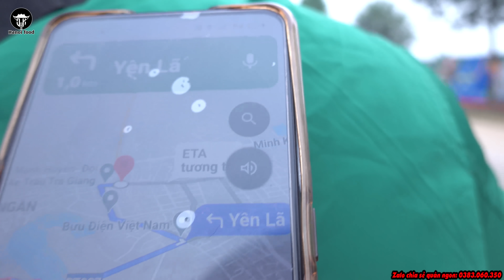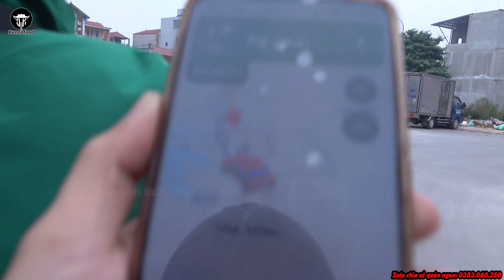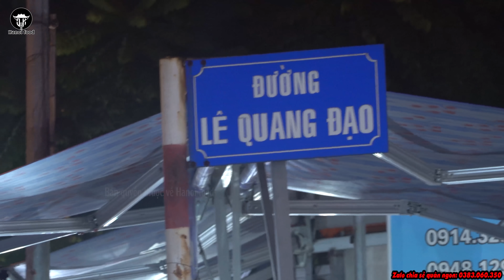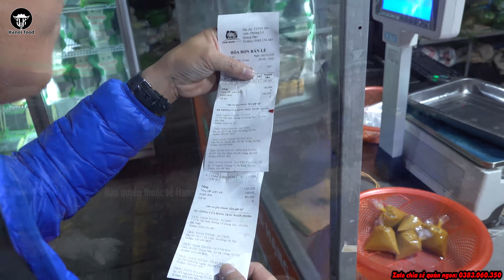Trâu giật 180 phút | Cận Cảnh Bà Con Tranh Nhau Mua Trâu Tươi Ven Đường.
Địa chỉ: Trung tâm thương mại chợ giầu, đường Lê Quang Đạo, thị xã Từ Sơn, Bắc Ninh

GIỚI THIỆU
Chào mừng bạn đến với kênh Hanoi food! Chúng tôi rất vui mừng dù bạn biết chúng tôi một cách tình cờ hay chủ động tìm kiếm. Chúng tôi là kênh Youtube, chia sẻ những thông tin về ẩm thực Hà nội, các món ăn dân dã, đường phố, ẩm thực huyền thoại phố cổ. Các video của chúng tôi sẽ cho các bạn hiểu hơn về văn hóa và tính cách con người Hà nội xưa, nay và có lẽ cả tương lai. Hơn nữa, những cảnh quay đặc biệt sẽ tiết lộ những bí quyết nấu ăn từ những chủ quán nổi tiếng.

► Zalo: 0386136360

TÀI KHOẢN SỬ DỤNG:
VCB: 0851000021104  Chủ TK: Nguyễn Đăng Khoa – CN Hà Nội
ACB: 2952207   Chủ TK: Nguyễn Đăng Khoa – PGD Hoàng Mai